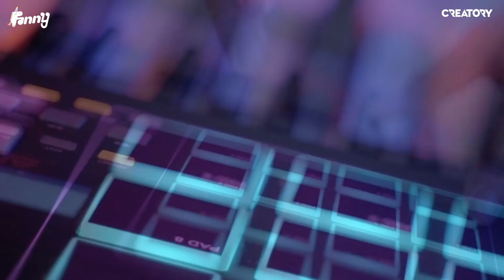DUYÊN ÂM - HOÀNG THÙY LINH | LẦN ĐẦU FANNY COVER CÙNG @rapperphanann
Lần đầu tiên cover cùng Phan Ann. Mọi người cảm thấy phiên bản Duyên Âm này Fanny hát như thế nào nè?

Thiên Linh Linh Đja Linh Linh
Anh Đừng Linh Tinh... nha anh 😅

DUYÊN ÂM - HOÀNG THÙY LINH | LẦN ĐẦU FANNY COVER CÙNG  @Phan Ann | FANNY COVER

NHỚ CLICK ĐĂNG KÍ ĐỂ XEM VIDEO MỚI NHẤT NHA

CREATORY PRODUCTION
© Bản quyền thuộc về Fanny Trần

Kênh YouTube chính thức của Fanny